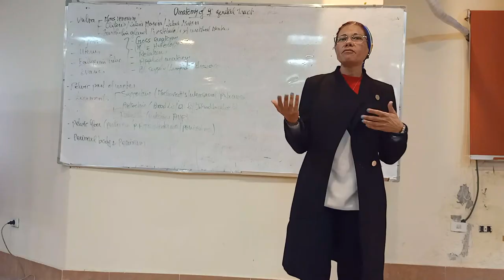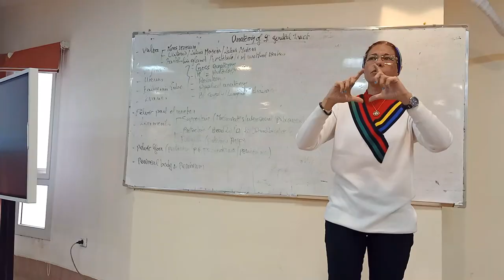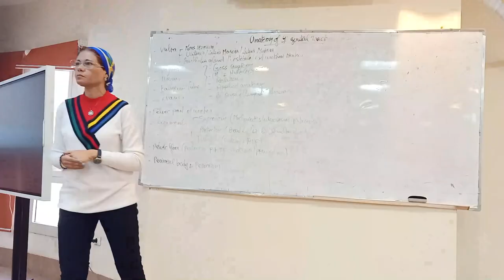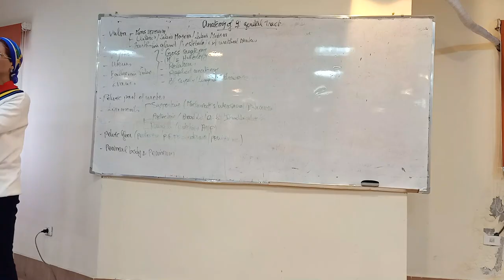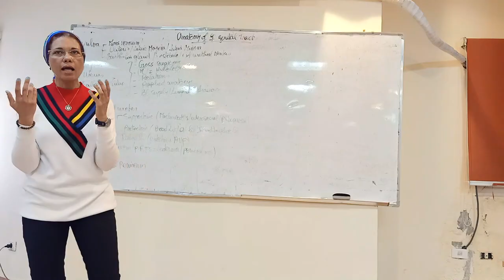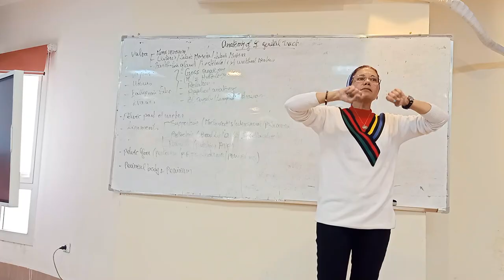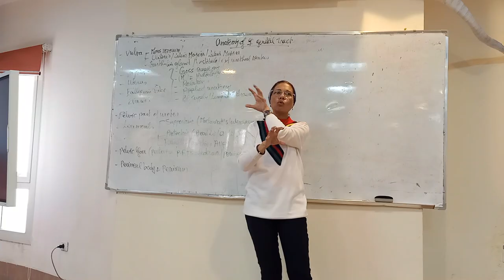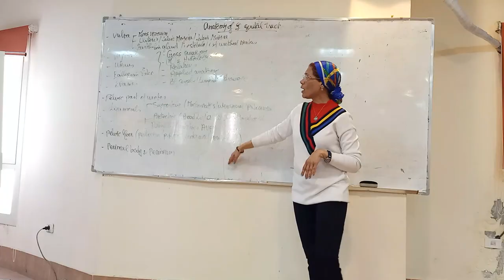20) Anatomy of female genital tract 20/2/2022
Board photo
Notes of Dr. Nadine’s lectures